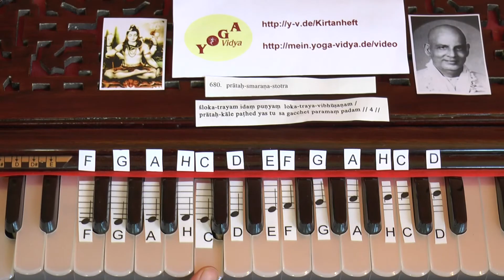Pratah Smarana Stotra Nachvers - Shloka Trayam -Lehrvideo mit Noten- 680-04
680 04 Nachvers Shloka Trayam Idam Punyam. Dies ist die vierte Strophe des Pratah Smarana Stotra, einer Hymne vor der Meditation am Morgen. Dies ist ein Stotra Lehr-Video von und mit Sukadev Bretz von Yoga Vidya. Sukadev rezitiert diese Shloka sehr langsam und begleitet es auf dem Harmonium. Du siehst die sich bewegenden Harmomiumtasten, du siehst die Noten. Auf dem Harmonium ist auch der Text aufgeklebt in der wissenschaftlichen IAST Transkription mit den Längen und Kürzen, mit den diakritischen Zeichen. So kannst du die Rezitation des Pratah Smarana Stotra gut lernen. Hier also die 4. Strophe des Pratah Smarana Stotra. Dies ist eines von vielen Lehrvideos zu diesem Pratah Smarana Stotra, alle zu finden

Pratah Smarana Stotra Mantra Rezitation leicht gemacht - mit Noten auf Harmoniumtasten 680
Pratah Smarami Hridi Samsphurad Atmatattvam Sachchidsukham Paramahamsagatim Turiyam. So beginnt dieses Mantra, das man immer wieder rezitieren kann. Dieses Mantra gehört zu den Sanskrit Mantras, Stotras und Shlokas für Rezitationen. Dies ist ein Mantra Rezitation Lehr-Video. Sukadev rezitiert das Mantra. Er spielt dabei das Harmonium. Auf dem Harmonium sind Noten aufgeklebt. Du siehst die sich bewegenden Harmoniumtasten, während Sukadev singt. So kannst du lernen, das Pratah Smarana Stotra sicher zu rezitieren, indem du dieses Mantra auf Harmonium begleitest.
Pratah Smarana Stotra ist ein Mantra für die Rezitation. Es gehört zu den bei Yoga Vidya gerne gesungenen Sanskrit Mantras, Stotras und Shlokas für Rezitationen. Spüre die Kraft dieser Mantras, lass sie auf dich wirken, lerne sie selbst zu rezitieren und anzuleiten.
Du findest den vollen Text von diesem Mantra/Shloka/Stotra auf Devanagari, in der wissenschaftlichen Umschrift und der vereinfachten Transkription, Wort-für-Wort-Übersetzung, umfangreiche Erläuterungen und Informationen sowie weitere Rezitations-Videos, mp3 Dateien zum kostenlosen Download im Yoga Vidya Kirtanheft unter der Nummer 680. Alle Informationen über dieses Mantra, dieses Lied, diesen Kirtan, auch Die ersten Worte des Pratah Smarana Stotra Mantra-Kirtan in vereinfachter Umschrift: Pratah Smarami Hridi Samsphurad Atmatattvam Sachchidsukham Paramahamsagatim Turiyam.
Seminare zum Thema Mantras und Musik, auch Harmonium und Gitarre Lern-Seminare, findest du